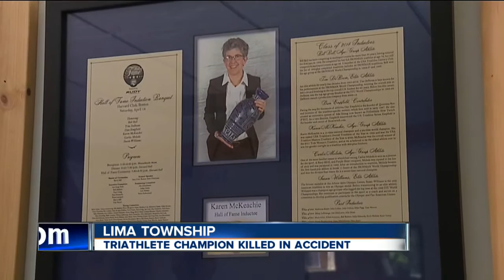Local triathlete killed in accident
Family and friends are remembering a local triathlete who was hit and killed over the weekend.